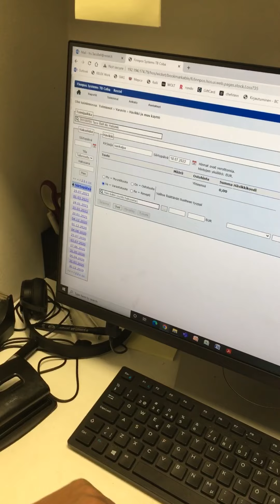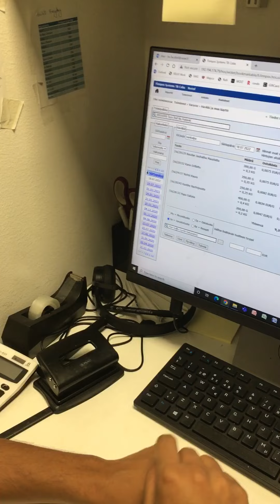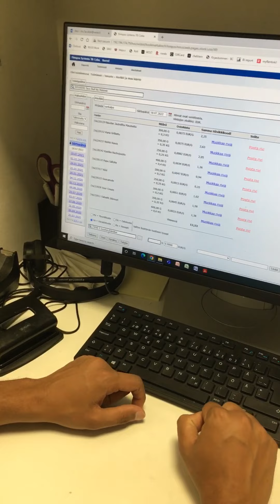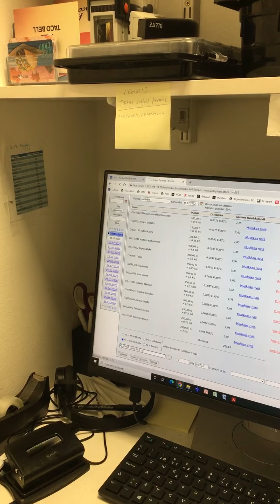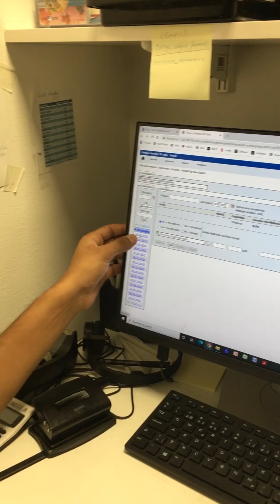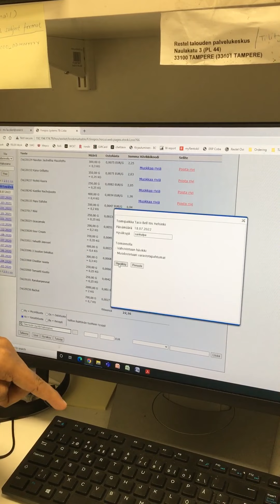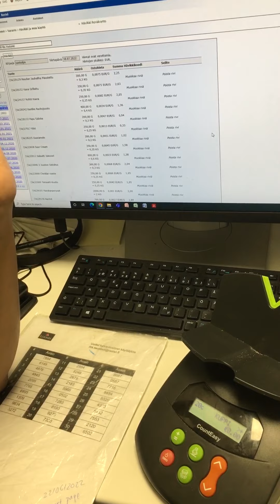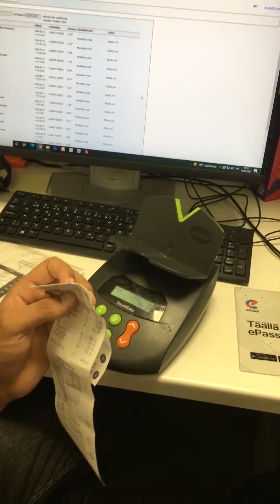SL 4 haviki